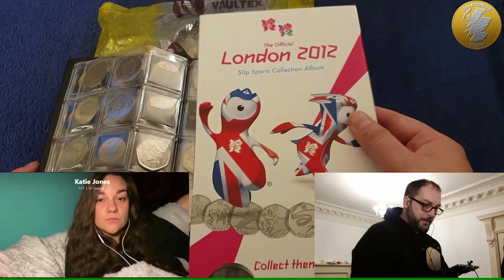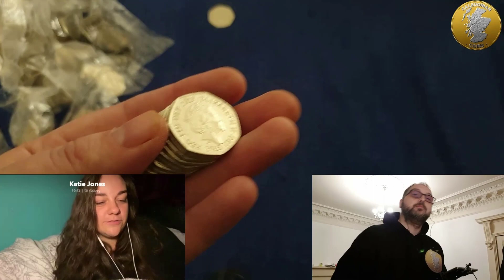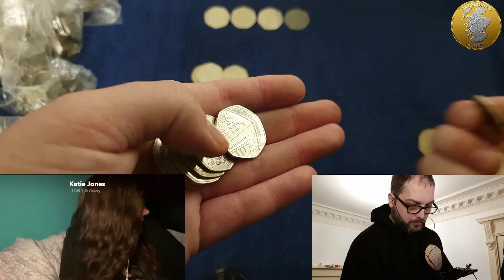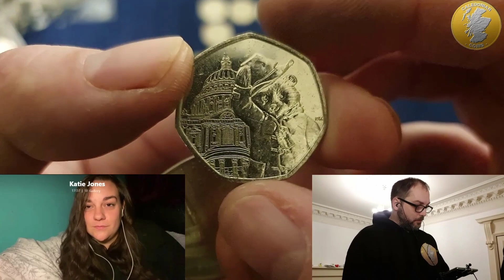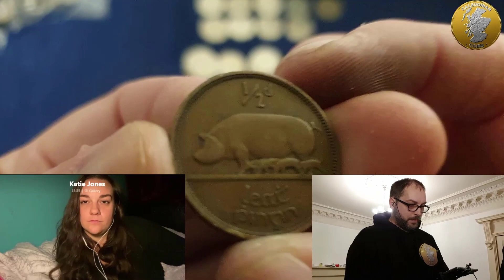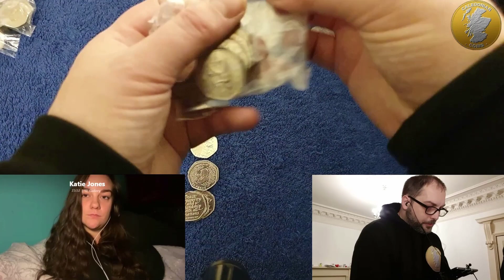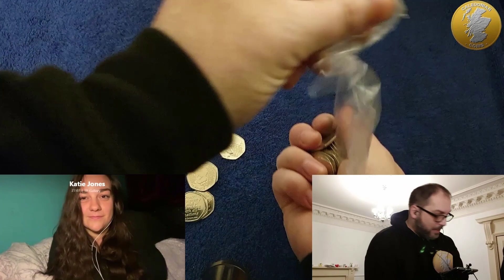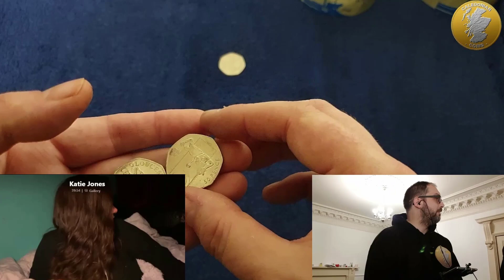Come Find With Me (S1-Ep3) - Katie Jones Coins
Come Find With Me is a short series where other Coin-tubers watch me hunt, have a bit of banter and answer some of life's questions.

In today's episode I welcome Katie Jones as my 3rd guest.

50p Coin hunt from a £250 sealed bag. Looking for Olympic, Kew Gardens and some of the rarer 50 Pence coins

Caledonian Coins
Perth
PH2 1JH